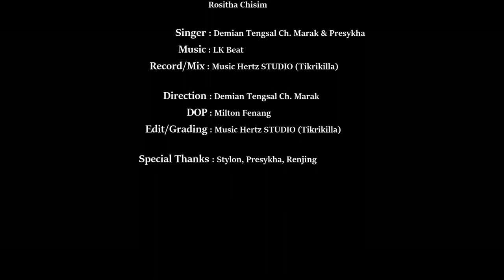Waget donge sila full song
Je mandean ia videoko cover ka.na ba reaction ka.genchim ua manderang ia video ko jakkalna sikgenchimode ka.sapai antisa mangmangko sengpachina anga mil.molata aro antisanade skkang upload kaode mingsa action kode ra.naba donga.